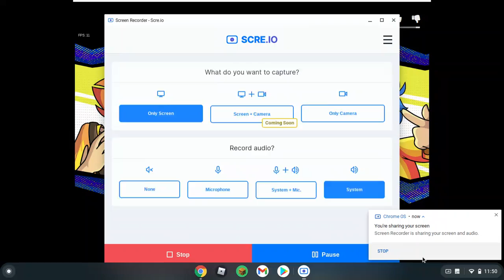when you play fnf on a chromebook